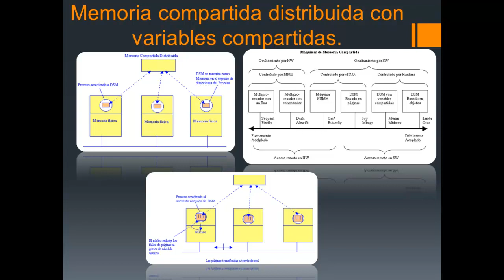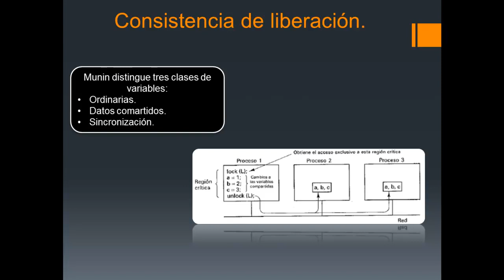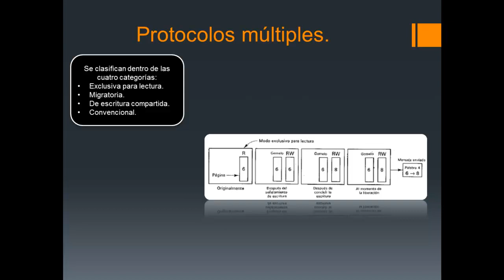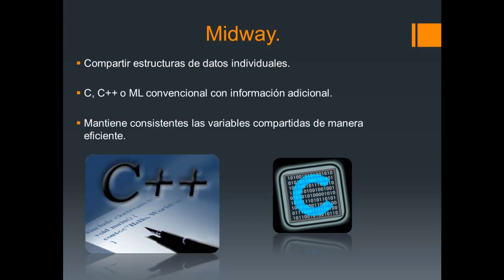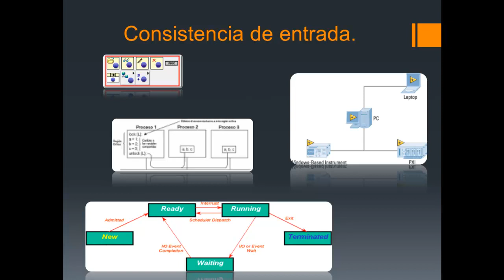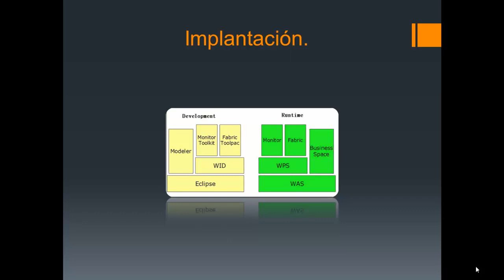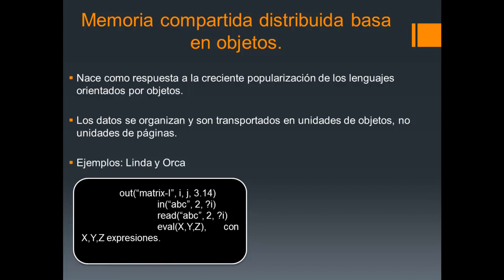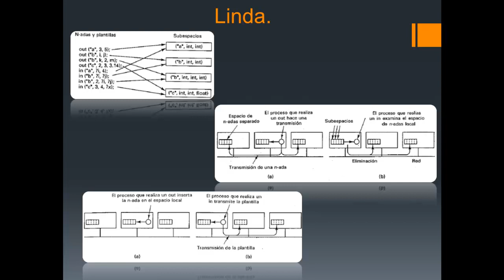Parte 4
videotutorial 4